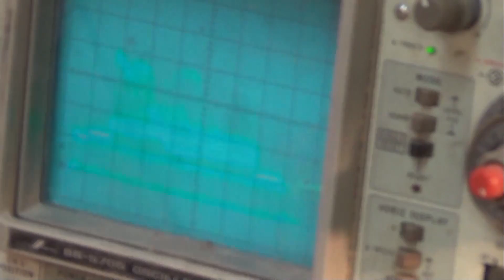Technics SU CH90 CD skipping lets find out why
A common cause of cd player skipping is a gummed up optical block. Especially if the unit has sat unused for a period of time.